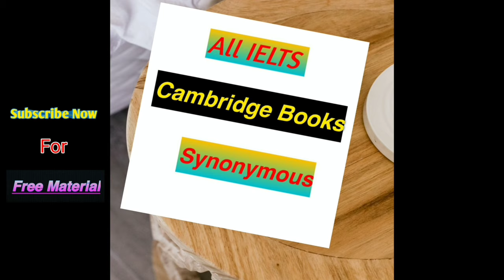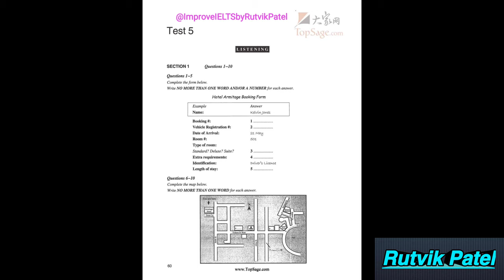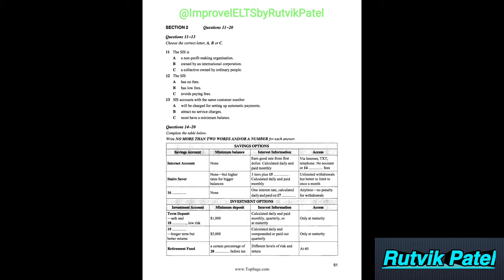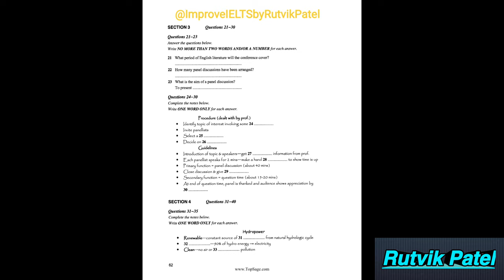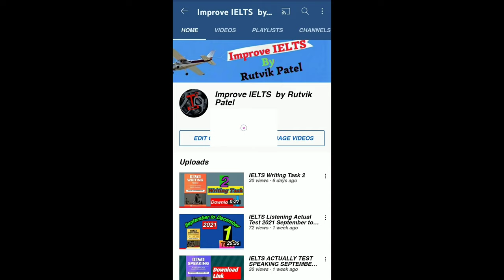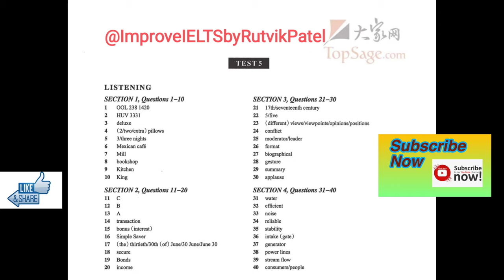IELTS Stimulation Listening Test 5 |Rutvik IELTS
‎@Rutvik IELTS
‎@Rutvik IELTS
‎@Rutvik IELTS
‎@Rutvik IELTS
‎@Rutvik IELTS